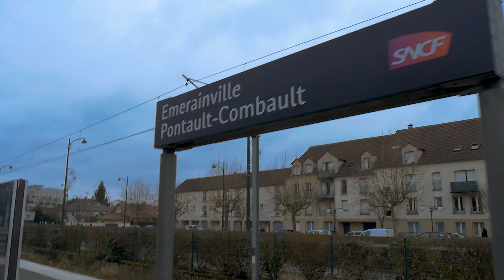Paris illuminé 1080P